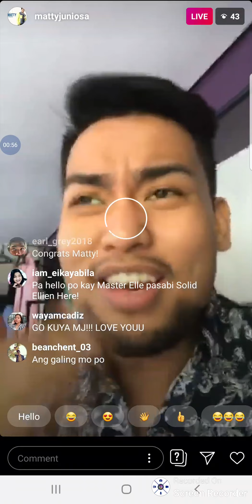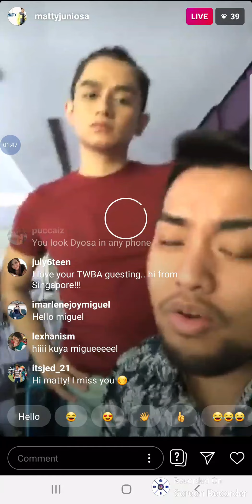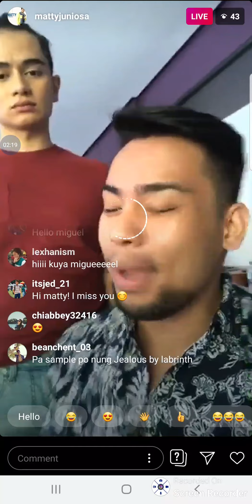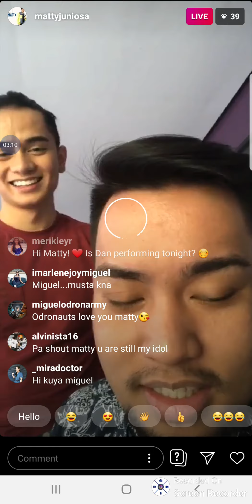idolPhilippines Matty Juniosa BITTER nga ba sa pagkakatalo nya?